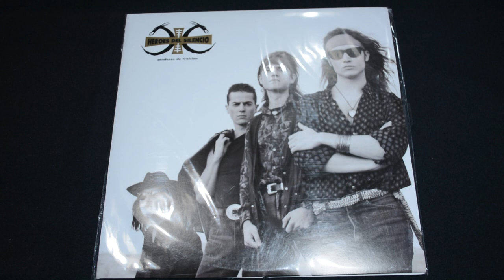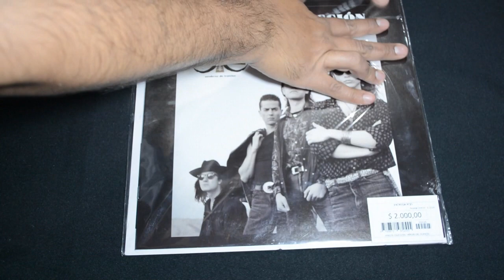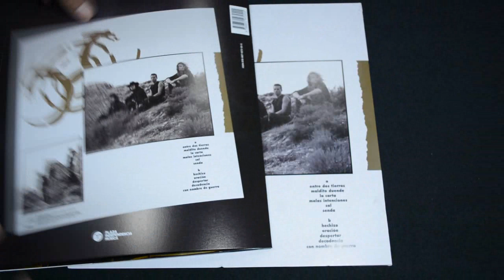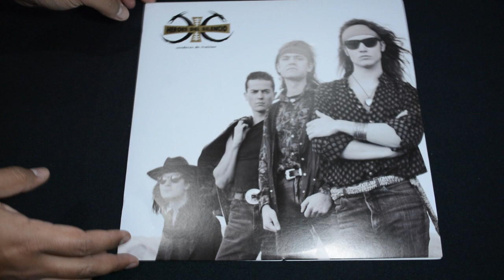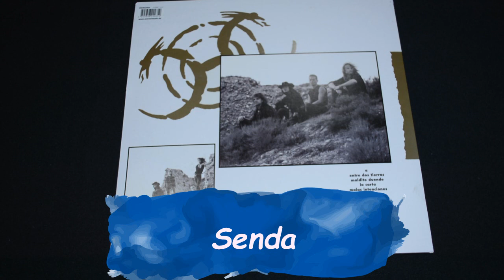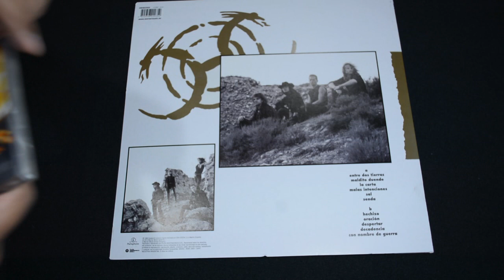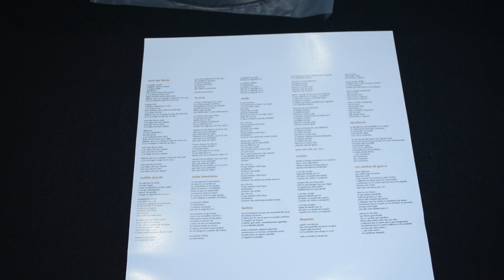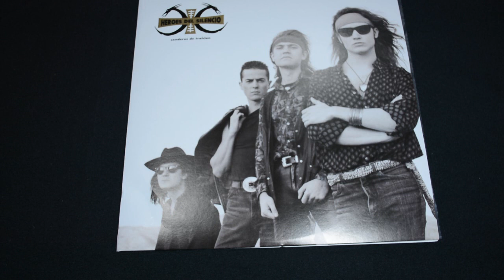​⚡️​🎸​ Unboxing Disco de Vinilo Héroes del Silencio - Senderos de Traición (Colecciones La Nación)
Realizamos el Unboxing de la Entrega N° 25 del mes de mayo de 2021 de las Colecciones de La Nación: Héroes del silencio - Senderos de Traición

En el mes de mayo tuvieron los siguiente discos:
Pet Shop Boys  - Behaviour
Héroes del Silencio - Senderos de Traición
John Coltrane - Giant Steps
Sabina y Paez Enemigos Intimos

¿Querés invitarme un Café? ☕Te lo voy agradecer